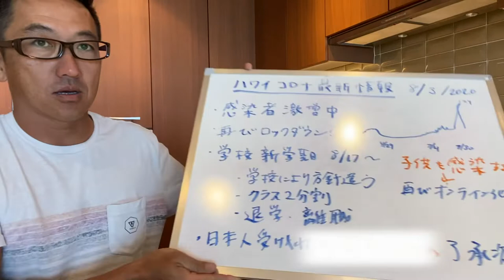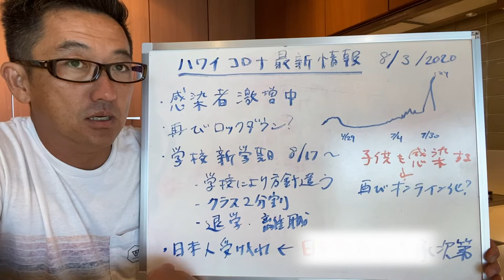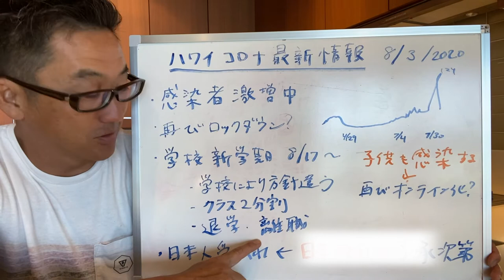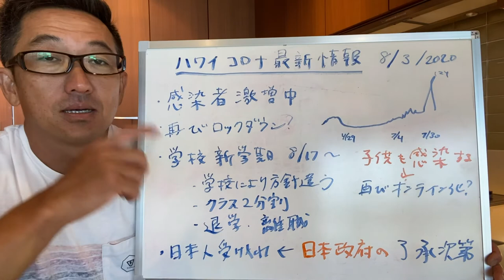観光再開時期を知事が言及 ハワイコロナ最新情報 8/3/2020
感染者数推移、公立校の方針などあわせてアップデートしています。